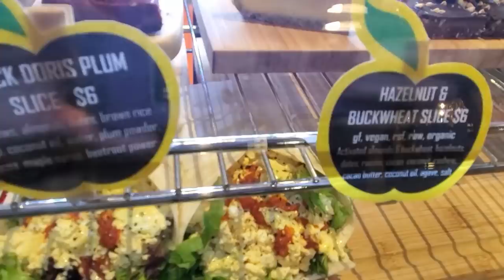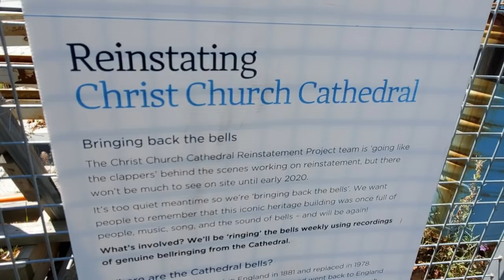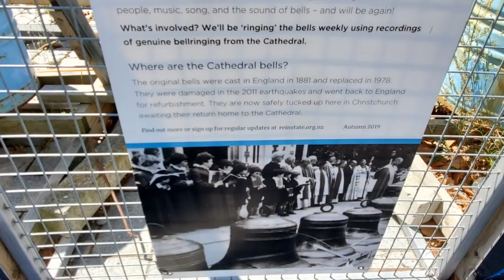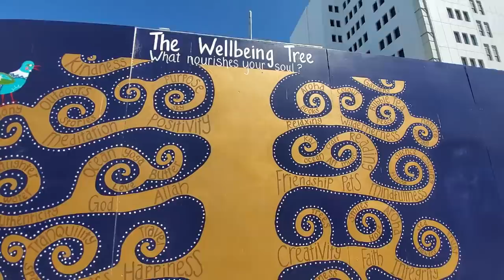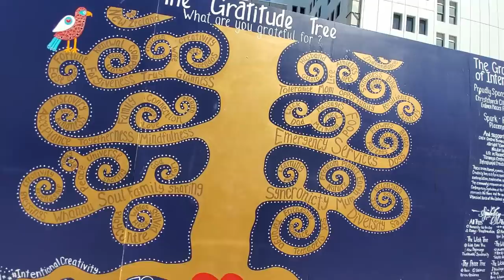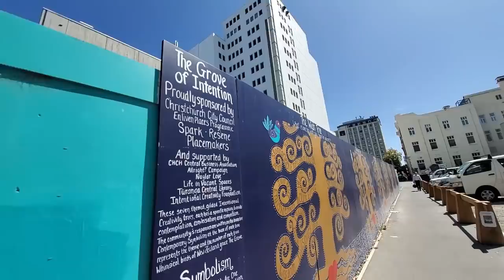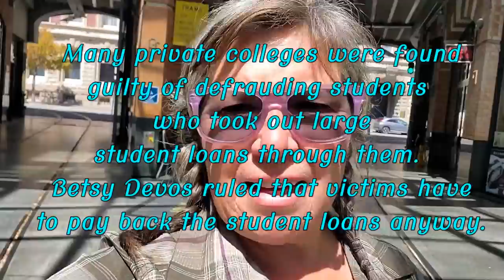Amazing Food at Riverside Market Christchurch and a City Tram Ride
Heather G, Donna W,  "R", Melissa M, Lauren B

CAMERA GEAR
Samsung Galaxy S10+ (most PCT videos were shot with this)